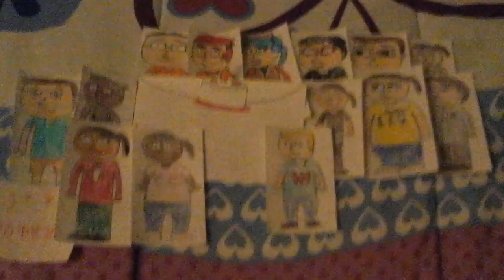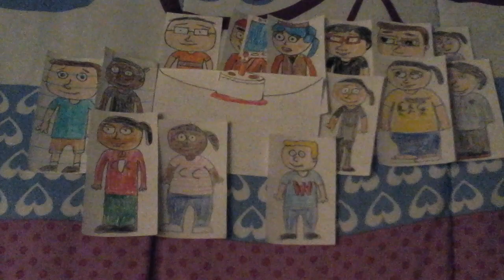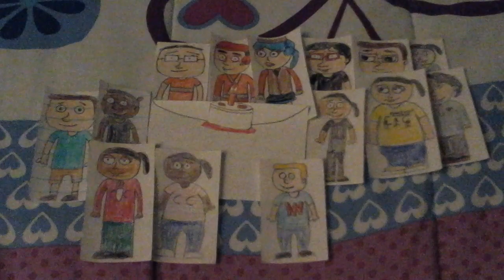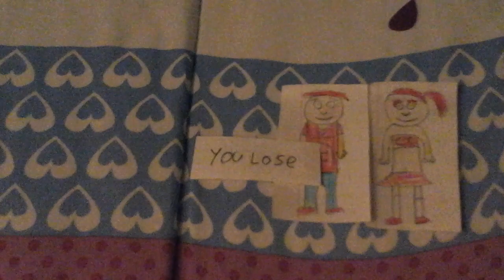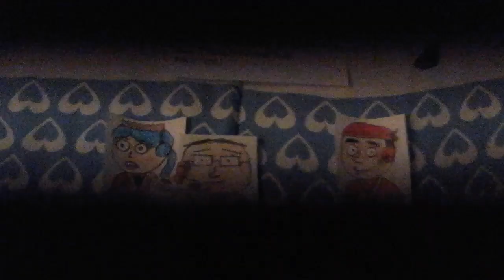IMFS Fails To Ruin AFAV336 ABD909M'S Birthday Party And Gets Grounded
AFAV336 ADB909 Means AsianFantendoAndVyond336 AntiDarkBowser909 Master
IMFS Means Inner Mongolia Film Studio

Inspired by: Steven Nguyen
Happy Birthday AsianFantendoAndVyond336 AntiDarkBowser909 Master